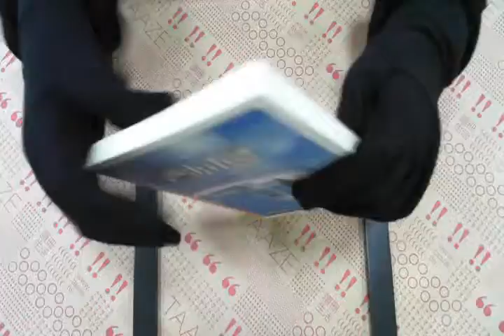TAAZE｜新中年物語 二手書書況 9789575222642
TAAZE｜讀冊生活網路書店「新中年物語」，找二手書請至